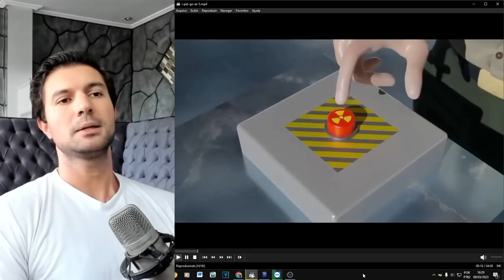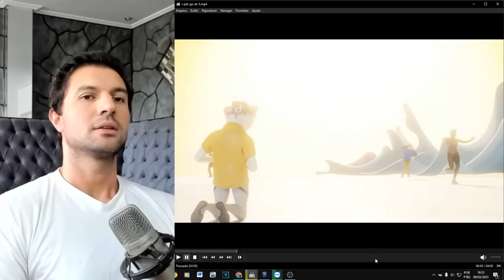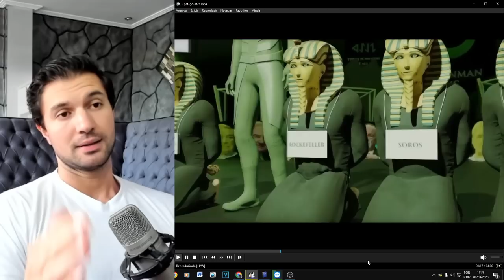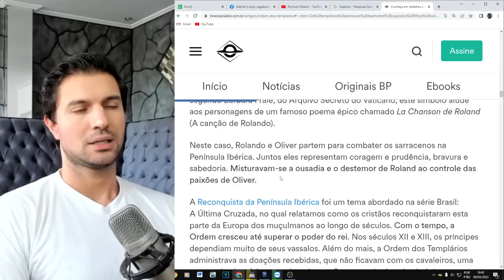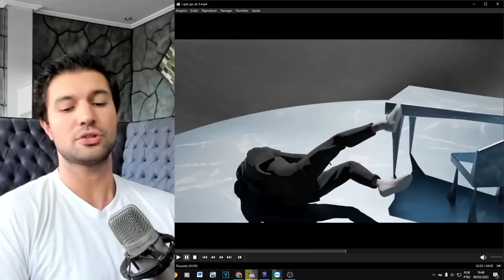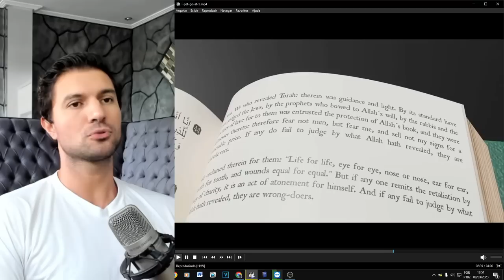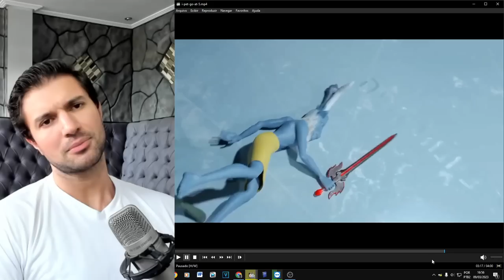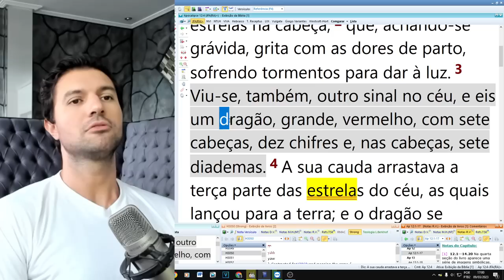I PET GOAT 5: Explicação Completa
Tags/Palavras-chave:

Catman, homem gato, video, canal, channel.